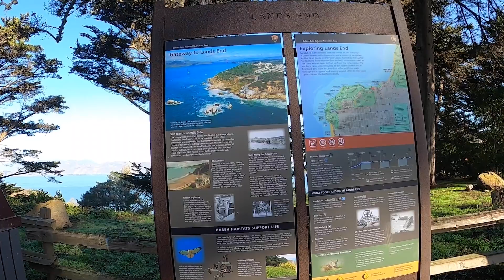Lands End Trail: Eagle Point Overlook to Labyrinth with Trip Tips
Sharing our hike on the Lands End Trail to the Labyrinth. It was a 2 mile round trip easy hike.

The start of the trail is close to 32nd Ave and El Camino Del Mar in the Sea Cliff District of San Francisco.